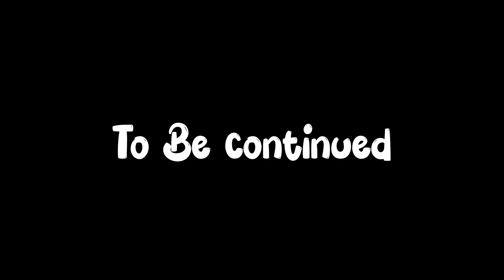Subha Subha Nahana pada thande🥶 pani mai 😥 | Tarni Ghat mai Machli ne kaata 🤣| Doobte Doobte Bachi